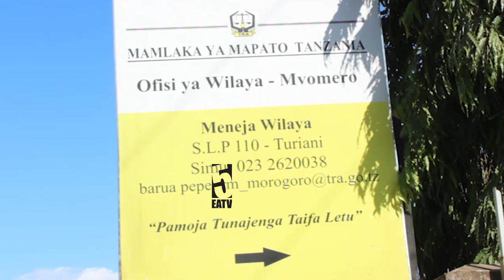Agizo la Rais Samia Suluhu Hassan linavyotekelezwa na Halmashauri nchini